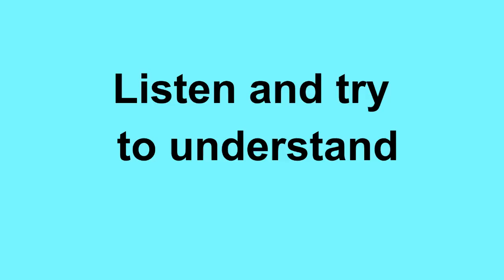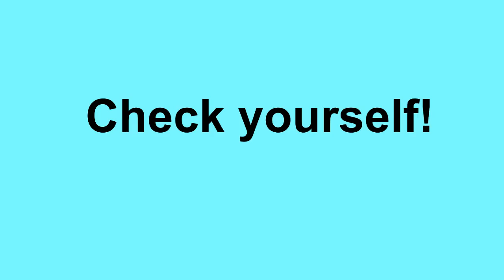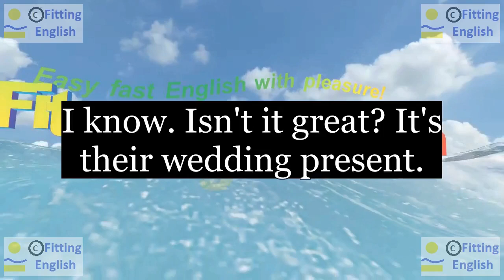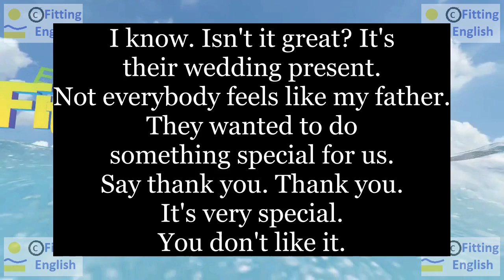Lesson115 Study English through film FOOLS RUSH IN on 9chnl Fitting English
SUBTITLES and NEW WORDS of FOOLS RUSH IN:
I know. Isn't it great? It's their wedding present.
Not everybody feels like my father.
They wanted to do something special for us.
Say thank you. - thank you.
It's very special.
You don't like it.
present special
HOW TO TRANSLATE this SUBTITLES with NEW WORDS:
LINKS of momentary text translation:
ES reference